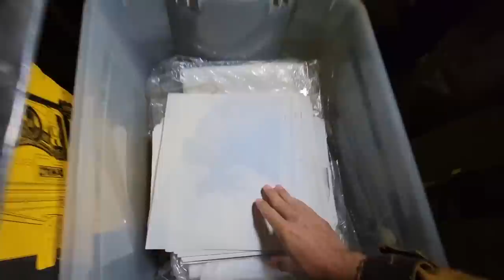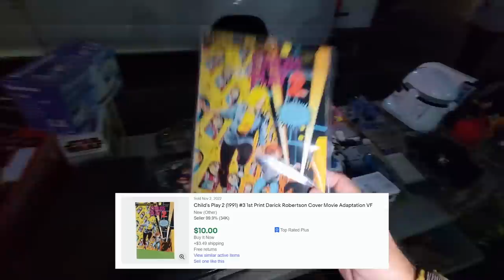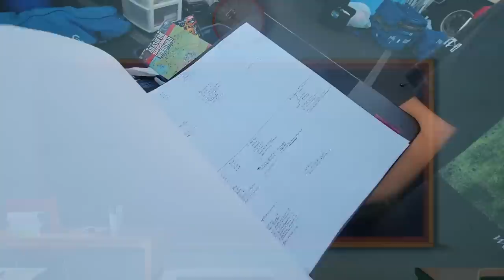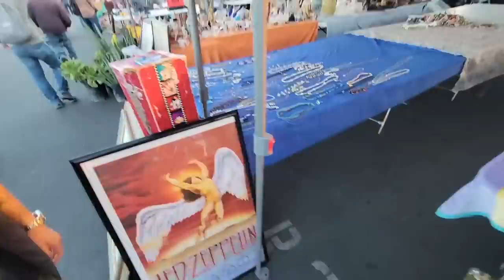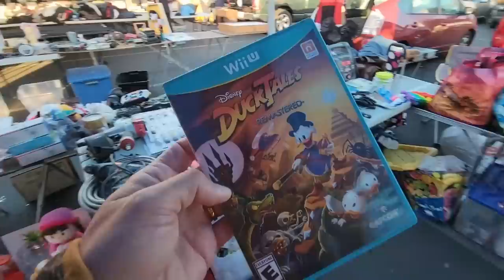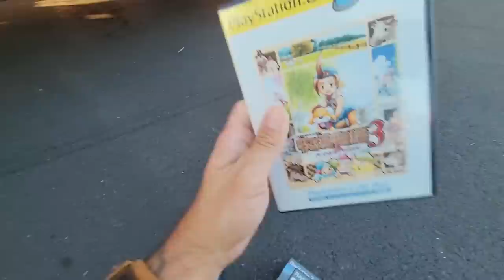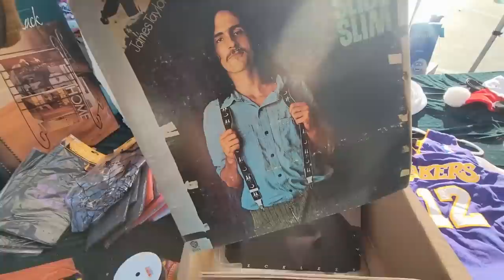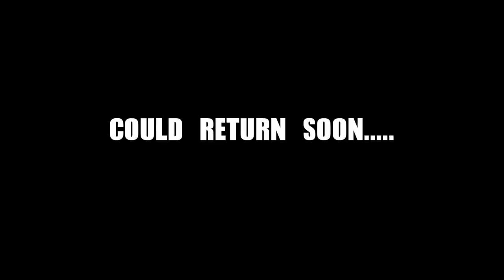The asking prices were WAY too low (OOPS)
Install Mech Arena for Free 🤖 IOS/ANDROID/PC and get a special starter pack 💥 Available only for the next 30 days